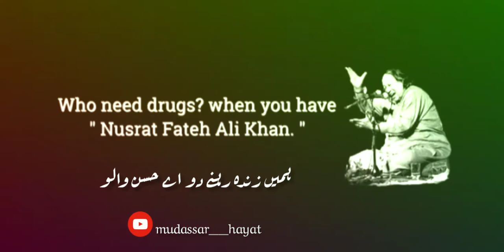Deewana Mera Dil Hai Deewany Ko Kia Kahiye | NFAK Lines | NFAK Whatsapp Status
NFAK Qwali Status

NFAK Lines
Status Video 2020 | NFAK Qawwali"
Notifications Of Our Every Videos.

Nusrat Fateh Ali Khan (13 October 1948- 16 August 1997)
was a Pakistani musician, primarily a singer of Qawwali, the.
devotional music of the Sufis. Widely considered one of the.
greatest voices ever recorded, he possessed an extraordinary.
range of vocal abilities and could perform at a high level.
of intensity for several hours. Extending the 600-year old.
Qawali tradition of his family, Khan is widely credited with.
introducing Qawwali music to international audiences. He is
popularly known as "Shahenshah-c-Qawwali", mcaning "The
King of Qawwali". Born in Faisalabad, Khan had his first public
performance at the age of 16, at his father's chelum. He became
the head of the family qawwali party in 1971. He was signed by
Oriental Star Agencies, Birmingham, England. He engaged in
collaborations and experiments with Western artists, becoming a
well- known world music artist. He toured extensively, performing
in over 40 countries
We are constantly working hard on making the "OSA
Worldwide" better and more entertaining for you. We need
box tor any queries/ suggestions/problems or it you just want to
say hello. We would love to hear from you. If you have enjoyed

your friends...

whatsapp 30s status download,
whatsapp status 30s,
30 Second Romantic Video Songs
30 Second WhatsApp Video Status -
Sad WhatsApp Status.
Most Emotional 30 second whatsapp status love
Best WhatsApp status cmotional 30 seconds
whatsapp status videos Download,
30 seconds video for whatsapp status,
faccbook status video download,
facebook video upload status,
30 second video fb,
facebook status videos download,
Status Videos,
30s Status Videos.
30 Second Status Videos. ,
Heart Touching Love Quotes In Hindi

Boys Special Whatsapp status 30 second
Girls Special Whatsapp status 30 second
A Best Heart Touching Lines For Whatsapp Status. Happy
Quotes About Love. Happy Whatsapp Status 30 Second Video
Status Videos. Cute Hindi Mashup Songs. Short True Love

whatsapp status video download, nusrat fateh ali khan status,
kali kali zulfon ke phande na dalo song, nusrat fateh ali khan.
gazal status, nusrat fateh ali khan gazal whatsapp status, nusrat
fateh ali khan gazal whatsapp status video, nusrat fateh ali khan.
ali khan best gazal, nusrat fateh ali khan whatsapp status, nusrat
fateh ali khan whatsapp status video, nusrat fateh ali khan

ghazal status, nusrat fateh ali khan ghazal whatsapp status, nusrat
fateh ali khan ghazal whatsapp status video, usrat fateh ali khan

usrat fateh ali khan best songs
nusrat fateh ali khan quotes
nusrat fateh ali khan age
usrat fateh ali khan and rahat fateh ali khan nusrat fateh ali
khan austin
nusrat fateh ali khan allah hoo
nusrat fateh ali khan and michael brook.
nusrat fateh ali khan afreen
nusrat fateh ali khan all song...

nusrat fateh ali khan the best nusrat fateh ali khan musrat fateh ali
khan best
nusrat fateh ali khan brother

ghazal whatsapp status video download, ghazal whatsapp status,
ghazal whatsapp status video, ghazal whatsapp status video
download, gazal status, gazal whatsapp status, ghazal whatsapp
status video, whatsapp status video,